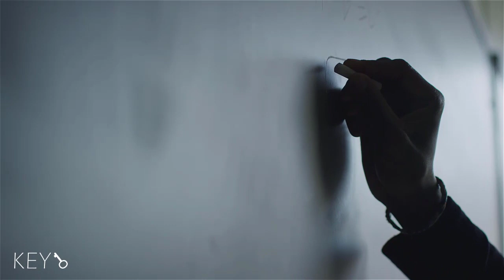FOCUS ON YOU | Ultimate Motivational Video 2022